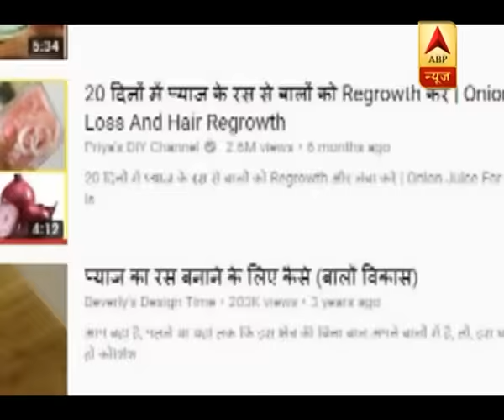वायरल सच: प्याज के रस से 20 दिन में गंजापन दूर करने का सच | ABP News Hindi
वायरल सच: प्याज के रस से 20 दिन में गंजापन दूर करने का सच